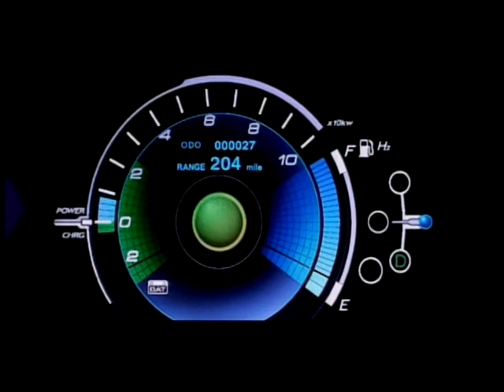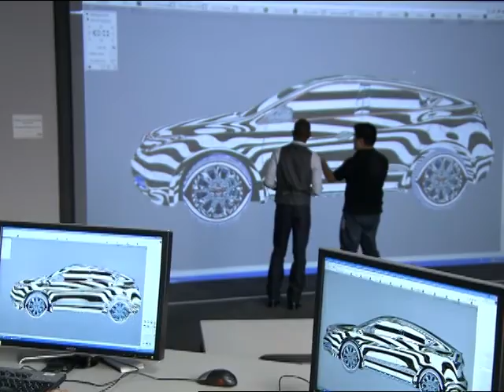Honda in America - R&D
With 11 R&D facilities in the U.S. today, Honda has more than any international auto manufacturer.

Honda was the first international automaker with the capability to perform complete product creation in America—developing all-new vehicles starting from market and technology research and design-styling through engineering design, prototype fabrication and testing, local parts procurement, and support for mass production preparation.